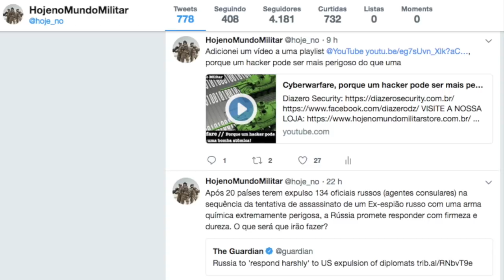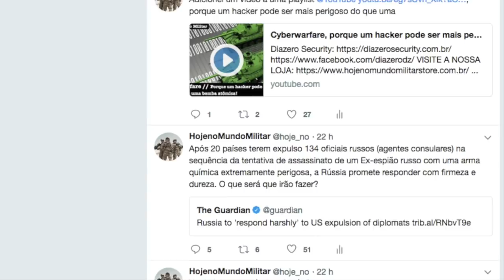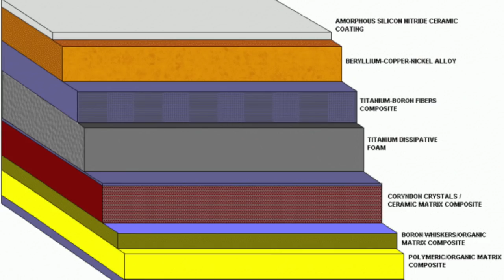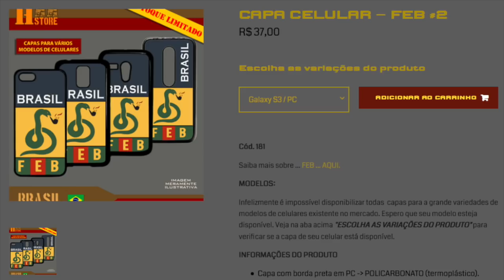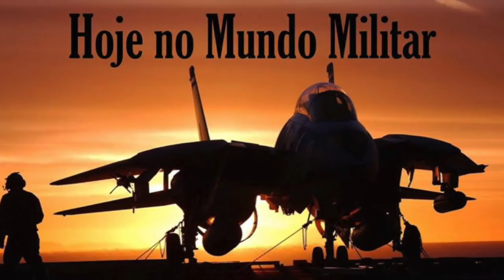9M133 Kornet, o míssil anti-tanque russo